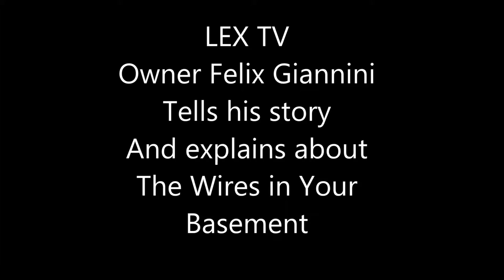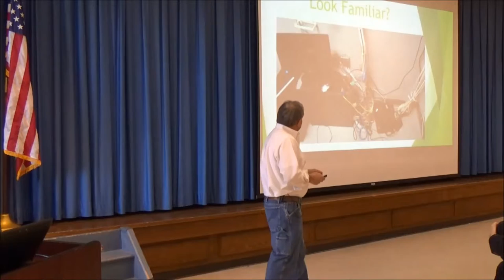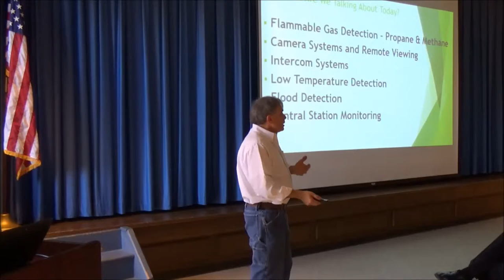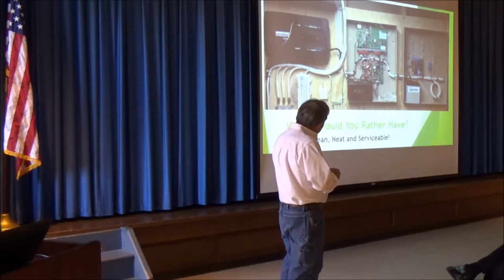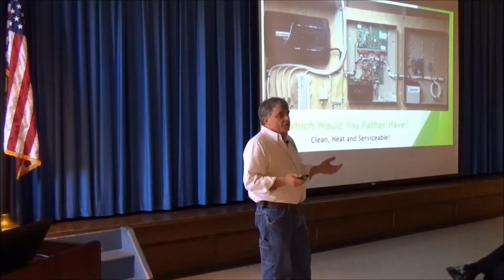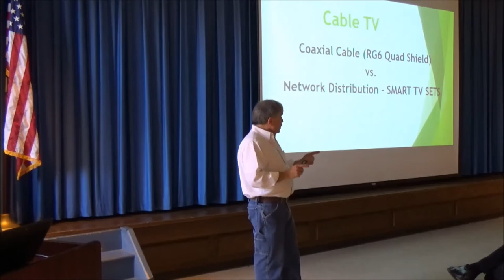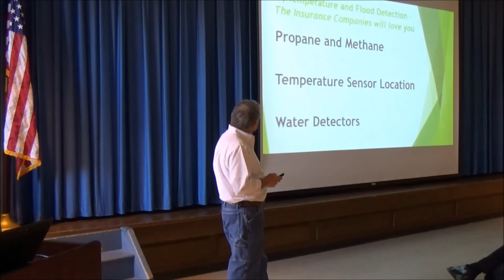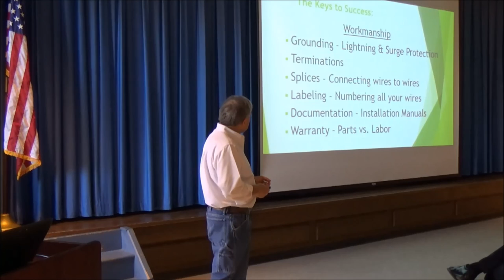Felix Giannini Discusses Low Voltage Wiring in the Home